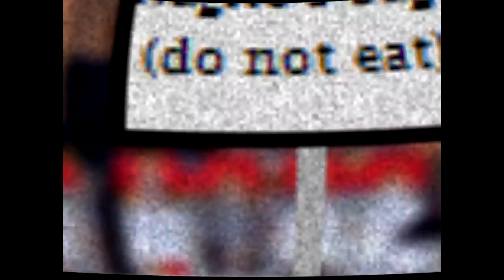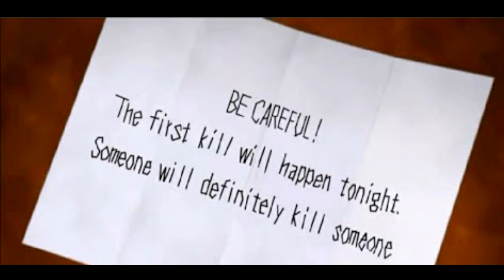Nagito Komaeda's Bagel Addiction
BAGELS!
This took an embarrassingly long time.

--sorry for the minor audio and visual error that happened at the dr3 anime lipsync woops
--also one more quick sidenote, sorry if ya get an ad before the video, that's by the company who owns the song, not myself putting it there